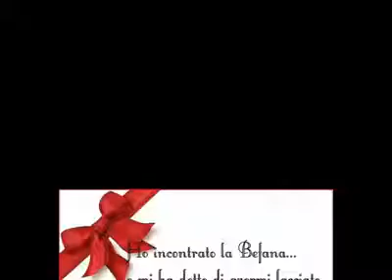Buona epifania 2024 dagli Amici di Santina